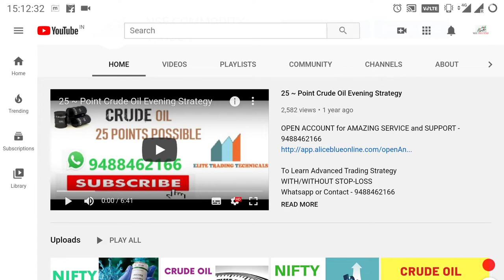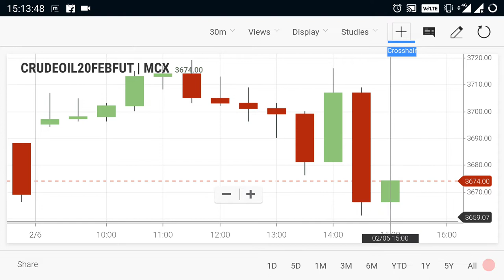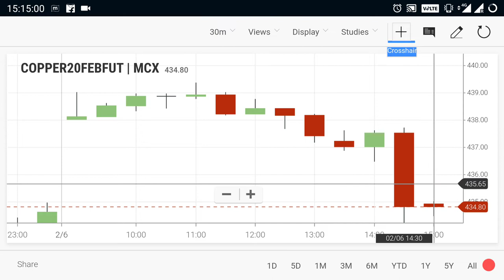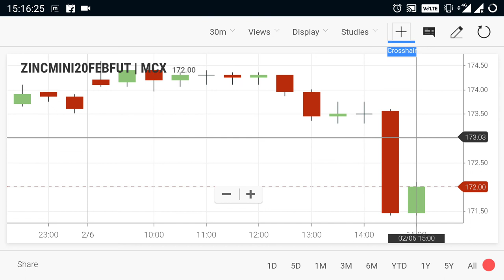Crude oil Level | Commodity Trend Feb 06